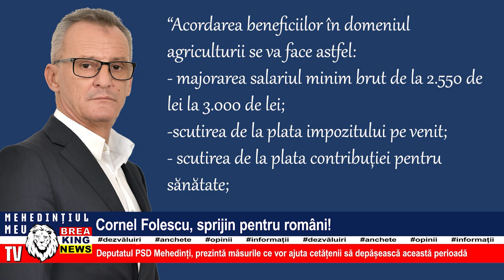CORNEL FOLESCU, SPRIJIN PENTRU ROMÂNI!